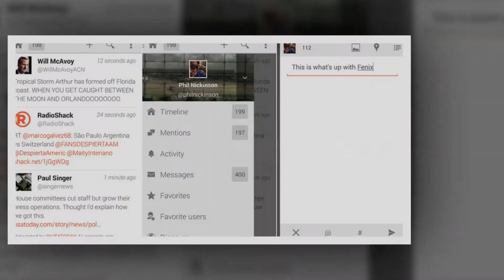Best Twitter Apps for Android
1. TWITTER (OFFICIAL APP)
2. TWEETCASTER
3. TWEEDLE
4.Hootsuite
5. TALON
6. PLUME
7. FENIX